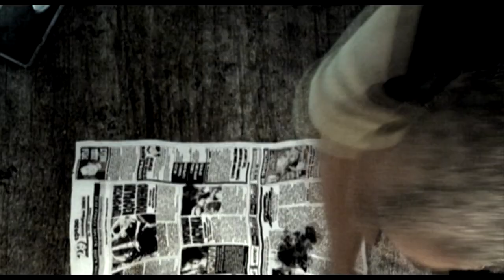S.T.A.L.K.E.R. Shadow of Chernobyl / С.Т.А.Л.К.Е.Р. Тень Чернобыля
Полное "пошаговое/частичное" прохождение игры Сталкер Тень Чернобыля под ост Jesper Kyd - The Brotherhood Escapes (OST Assassin's Creed Brotherhood) by pRoToHuNtEr